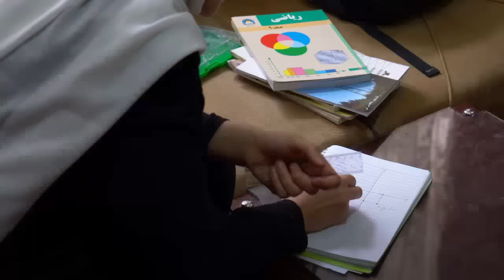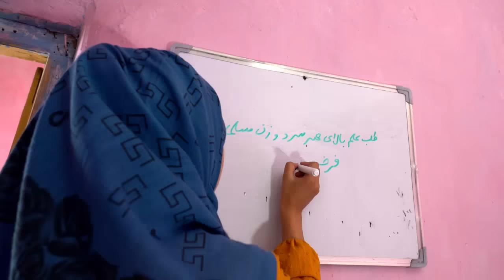Afghanistan Education Rights for Girls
Afghanistan girls in grades 7-12 speak about what it means to them now that they no longer are allowed go to school.